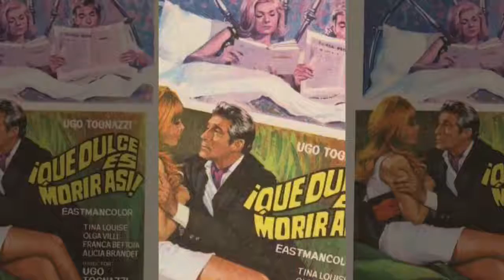UGO TOGNAZZI DIRECTOR FILMS